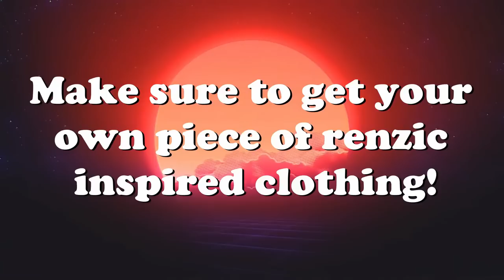Engine Failures, Mid Air Collisions, Crashes & More! V87 | IL-2 Sturmovik Flight Simulator Crashes